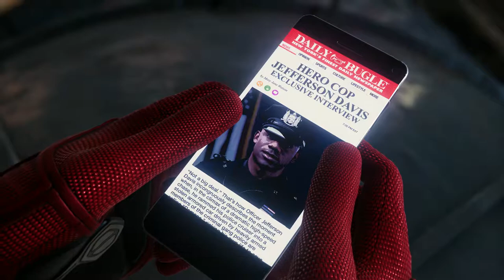A Flying Wrecking Ball!? Marvel's Spider-Man Remastered - Part 5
In this video, we look more into the demons but things get a bit out of control real fast.